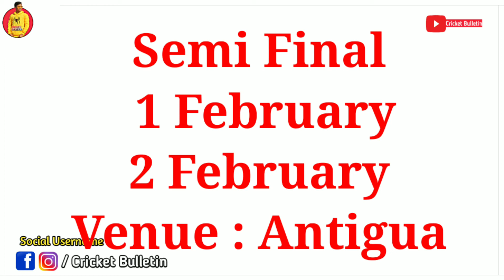U19 World Cup 2022 : Team India Schedule, Squad, Live telecast all information